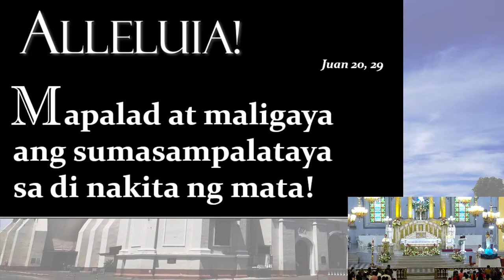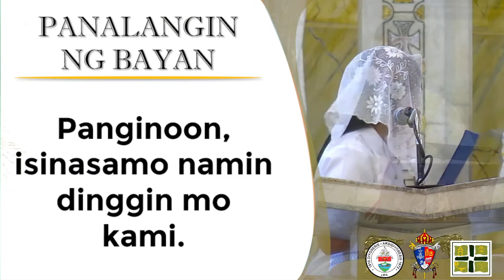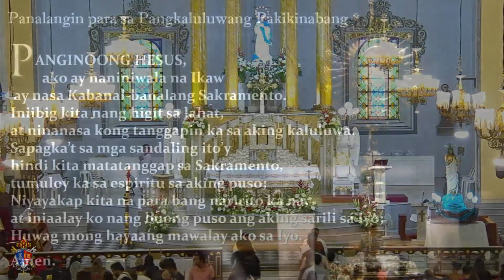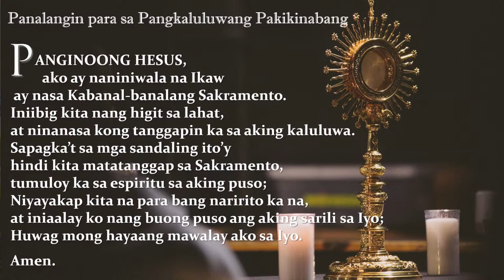07 April 2024 | 7:00 PM Second Sunday of Easter Divine Mercy Sunday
07 April 2024 | 7:00 PM Second Sunday of Easter Divine Mercy Sunday